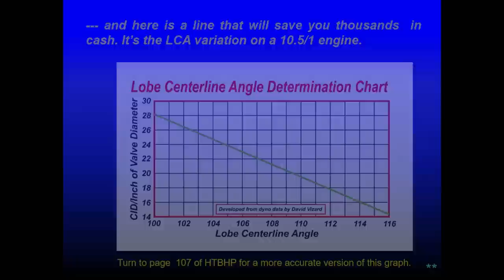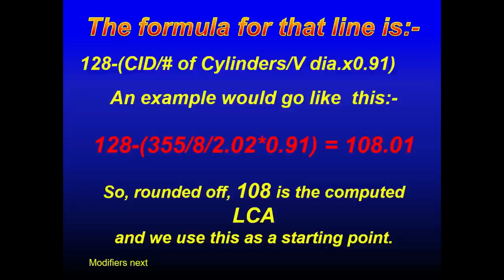Cam profile dynamics Vs event BS bashing!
In this, episode 70 part 2, DV goes for the throat on those consult guys and a few other pro's who are apparently spreading some pretty misleading info on cams. This is the second part of a focused BS attack on cam profiles and event timing that need to be straightened up. No holds barred here!